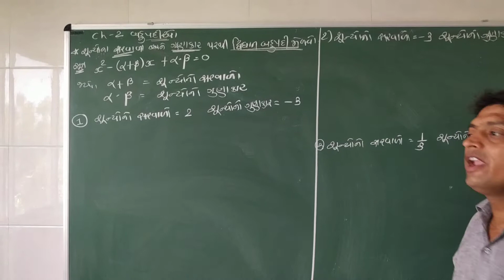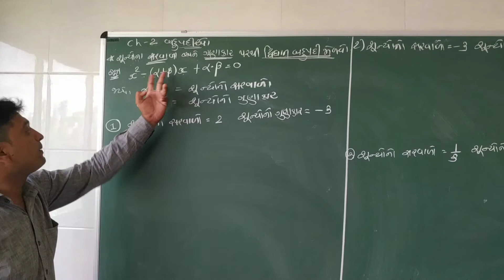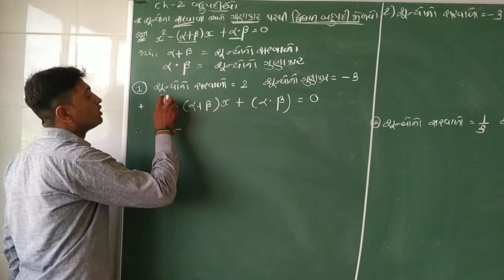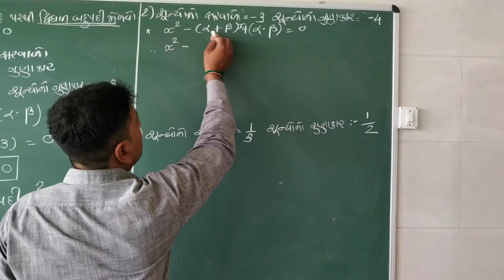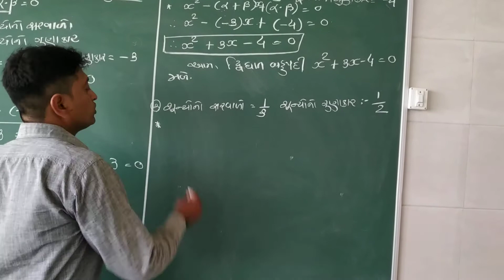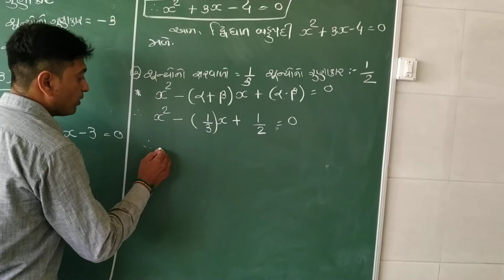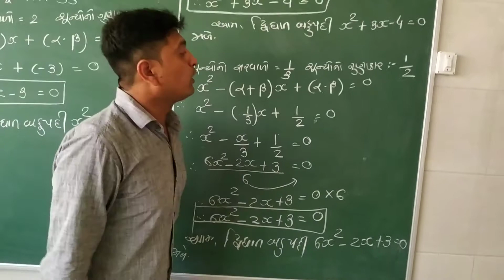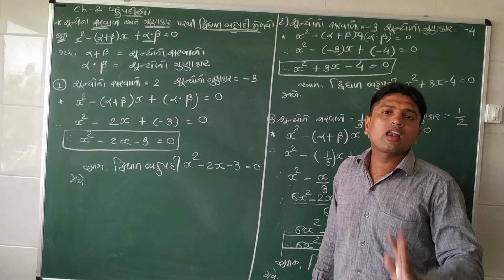Maths ch-2 bahupadi medavavi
Sunyo na sarvala ane gunakar parathi bahupadi medavavi